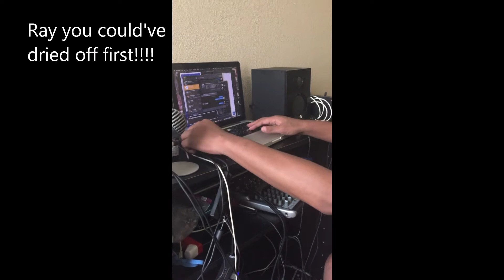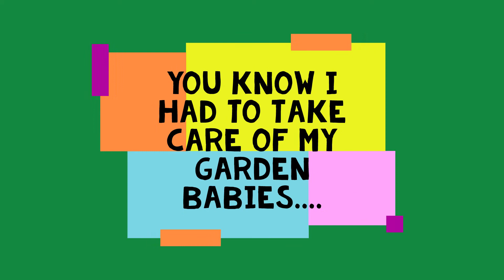Today with Ray Having so much need fun!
I took a small break from garden duties to hang out with my Youngest son and did a little of mommy duties while I was there. Interviewing Ray and having some laughs along the way. I hope you enjoy this video!